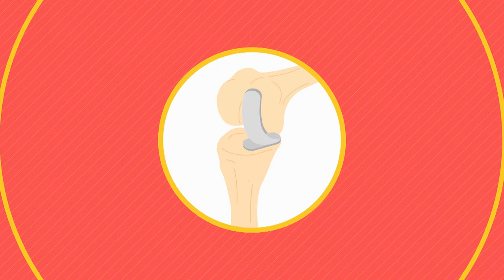BIOMATERIAIS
Episódio da série Ciência por Miúdos. Nos nossos dias, o tratamento de muitas doenças passa por colocar objectos no interior do corpo das pessoas. Mas esses objectos não podem ser feitos de um material qualquer. A solução são os biomateriais, substâncias que interagem de forma segura com sistemas biológicos.